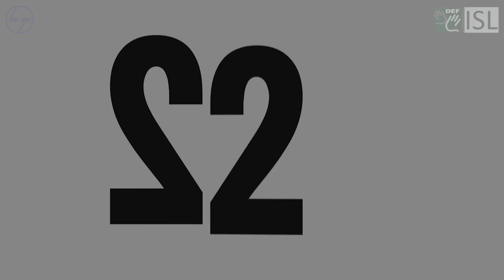Overshadow (verb) - Word of the Day for November 22nd